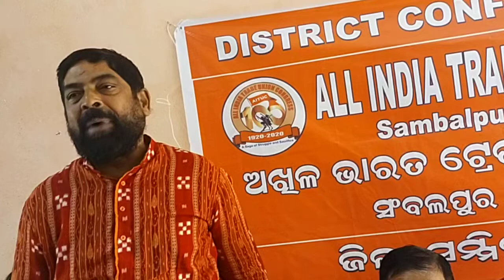a i t u c samhalpur